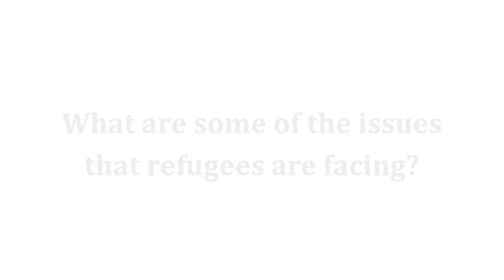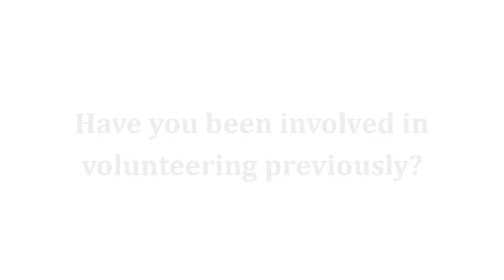QUT Changemakers: Kate Donnelly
QUT Changemaker Kate's project is - Campus Advocacy for Refugees. It's about supporting existing refugee action groups through volunteer support, fundraising to offset funding cuts, and really looking at how we're telling refugee stories and how we are providing spaces for refugees to tell their own stories.

Volunteering is about being the change, and bringing people from different backgrounds together to talk about issues and connect with each other on deeper levels.